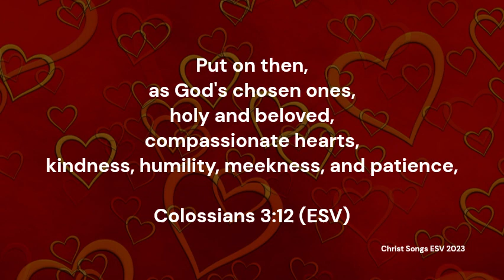Colossians 3:12 ESV Memory Verse Song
and visit our "Clusters" playlist for more songs uniting neighboring verses